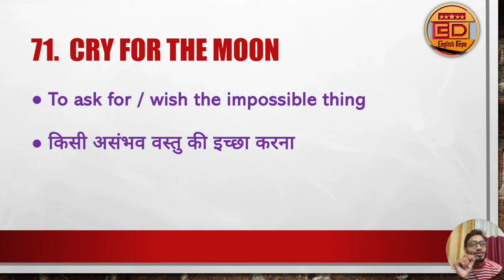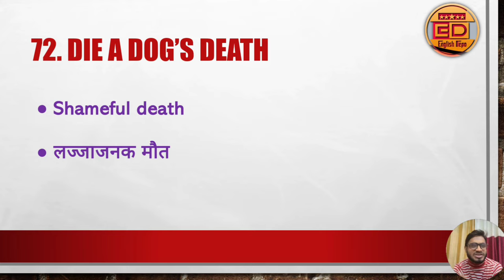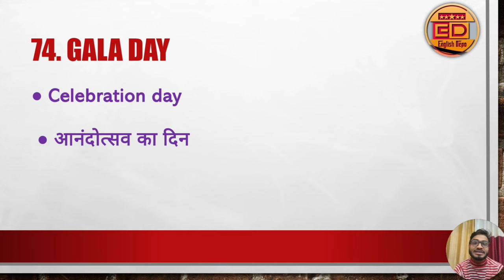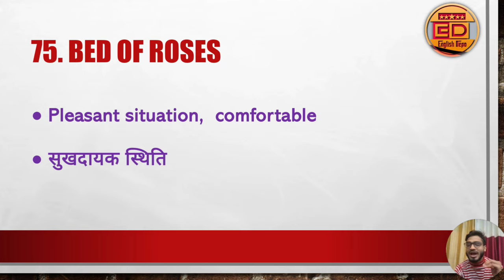Day 15 Idioms and phrases का Daily Dose | Idioms Phrases याद करना नहीं, भूलना मुश्किल है - Pavan Sir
Idioms and phrases का Daily Dose|| Idiom Phrase याद करना नही भूलना मुश्किल है - Never Forgetting Technique